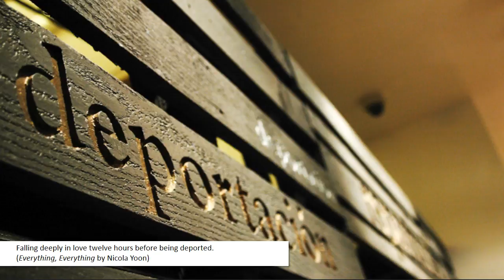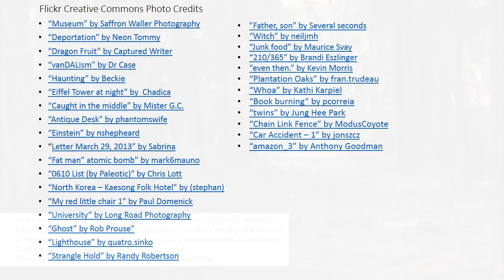Book Recommendations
Each image includes a mini book summary and the title and author.